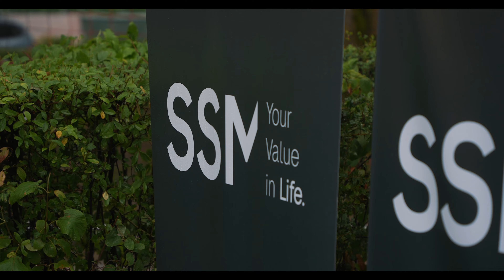70. Jubiläumsjahr des FC Rothenburg: FC Luzern vs. FC Schaffhausen Freundschaftsspiel in Chärnsmatt!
"Was für ein spektakulärer Tag beim 70. Jubiläumsjahr des FC Rothenburg! Der FC Luzern und der FC Schaffhausen traten in einem Freundschaftsspiel in Chärnsmatt Rothenburg gegeneinander an.
Als stolzer Goldsponsor dieses Anlasses, konnte die SSM Partner sich von seiner besten Seite präsentieren und das Spiel in vollen Zügen genießen. Selbst das regnerische Wetter konnte die großartige Stimmung nicht trüben. Wir möchten dem FC Luzern und dem FC Rothenburg herzlich für dieses unvergessliche Ereignis danken. Es war uns eine Ehre, Teil dieses besonderen Tages gewesen zu sein!"